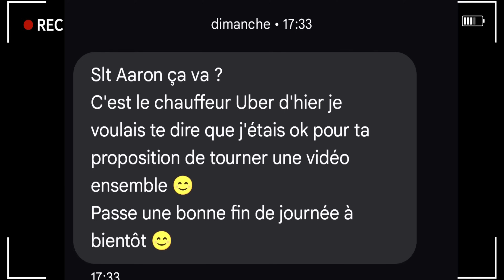Aaron viale le medium de la French Riviera Jhon & Cindy